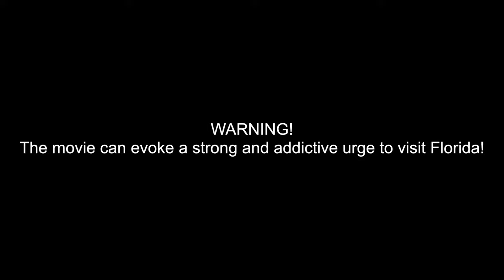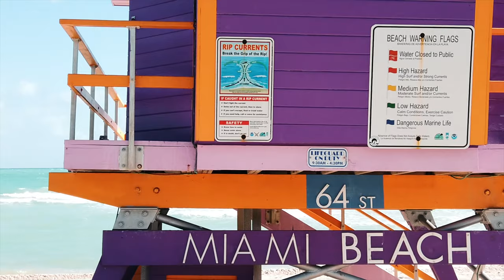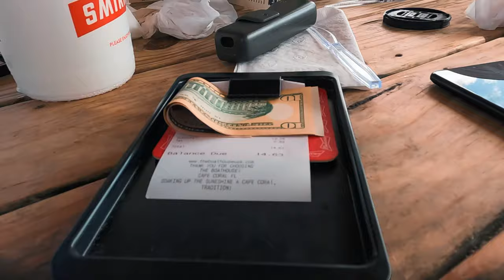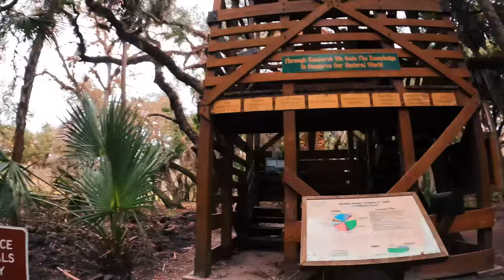Florida 2021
Video edited by Konrad Kozaczuk

December of 2021 we went on a journey to Florida again. We spent 3 weeks swimming, riding, driving, diving and visiting friends in hot FL. This trip meant a lot to us and we can't wait to hit the road again.